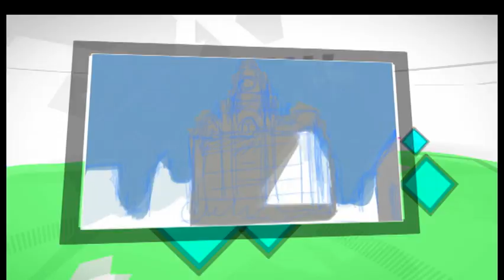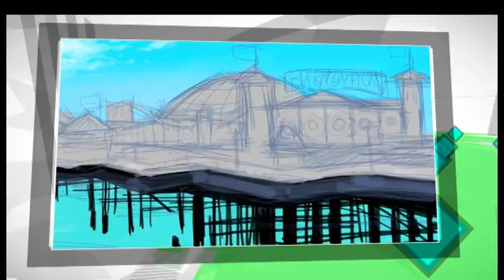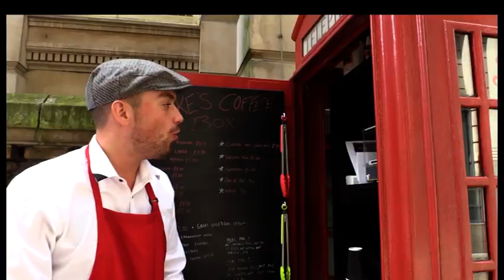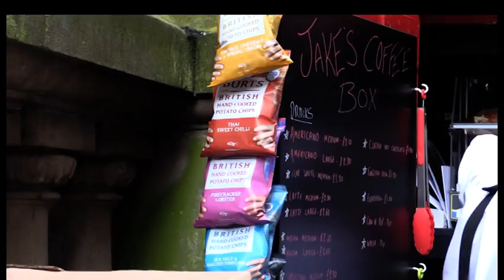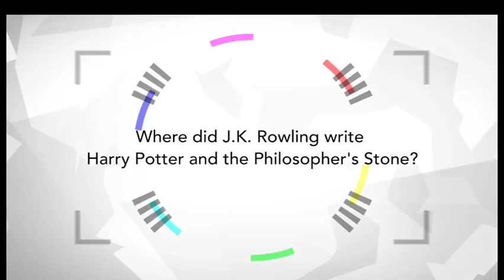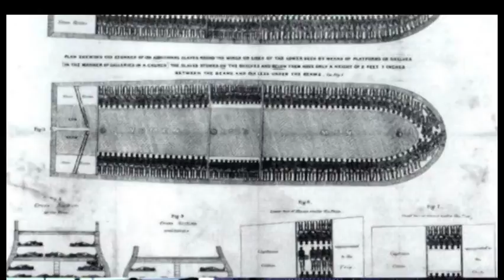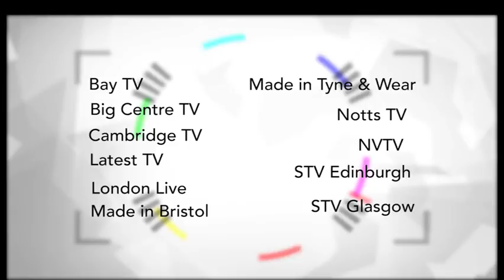Digital Nation Episode 01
From north, south, east and west, the most inspiring, amazing and amusing stories of the week.